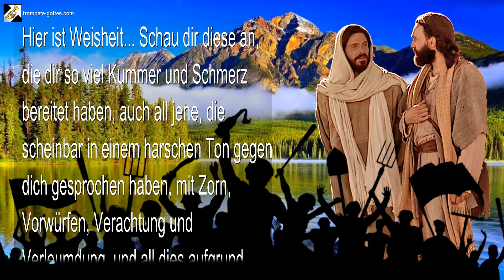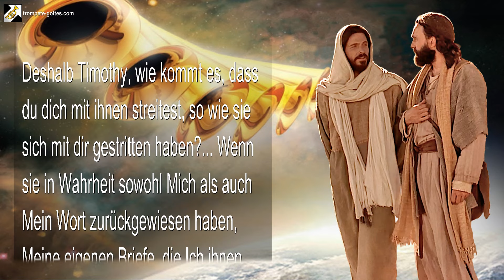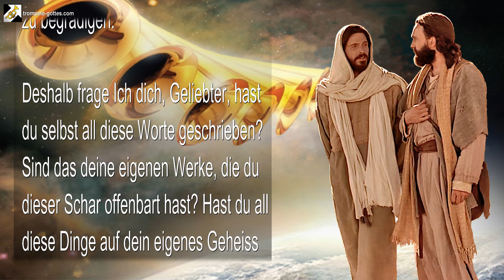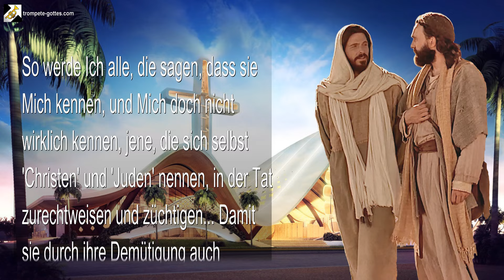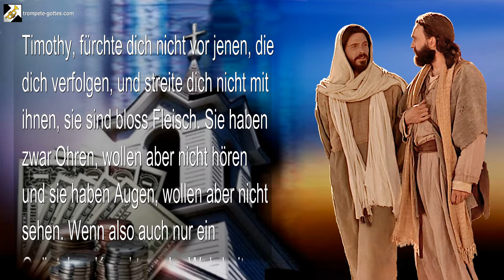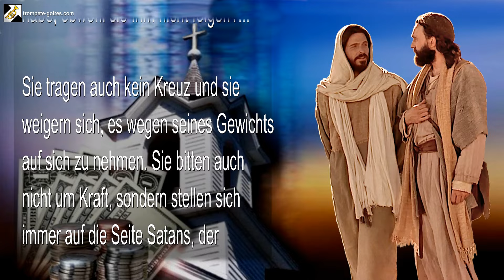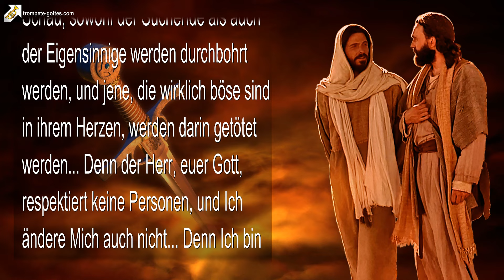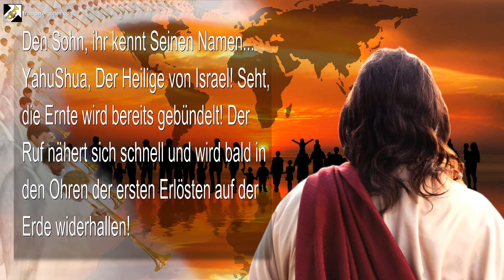Gegen wen kämpfen und rebellieren sie?… Nimm nichts persönlich! 🎺 Der Trompetenruf Gottes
Gegen wen kämpfen und rebellieren sie?… Nimm nichts persönlich!

17. Juli 2007 – Von Dem Herrn, Unserem Gott und Erlöser – Das Wort Des Herrn gesprochen zu Timothy, für Timothy und für all Jene, die Ohren haben und hören

Timothy, Mein Diener, höre und verstehe, und nimm dir Meine Worte zu Herzen…

Hier ist Weisheit… Schau dir diese an, die dir so viel Kummer und Schmerz bereitet haben, auch all jene, die scheinbar in einem harschen Ton gegen dich gesprochen haben, mit Zorn, Vorwürfen, Verachtung und Verleumdung, und all dies aufgrund ihres Neides, ihrer Eifersucht und ihren bösen Vermutungen, denn sie hören nicht auf, Lästerungen zu sprechen und Irrlehren zu verbreiten. Sie verwickeln sich in Kämpfe und werden von all diesen Streitereien ihres Herzens und ihrer Gedanken gefangen gehalten, im Offenen und im Stillen… Timothy, gegen wen haben diese gesprochen? Und mit wem streiten sie, durch jedes verächtliche Wort und jede Tat?

Gegen Wen haben sich diese versammelt?… Sie rebellieren gegen ihren Gott!… Sie können es auch nicht ertragen, die Wahrheit zu hören, obwohl sie laut von Mir sprechen und sogar den Namen Meines Sohnes für sich in Anspruch nehmen.

Timothy, nimm kein einziges Wort und keine ihrer Taten persönlich, vielmehr bete für sie. Denn obwohl sie gebildet sind, sind sie wie Ungebildete geworden, die die Dinge Gottes nicht kennen noch bleiben sie in Christus, und Er lebt auch nicht in ihnen. Sie haben ihr Gesicht von Mir abgewendet und leuchten mit ihrem falschen Licht vor den Menschen, entsprechend denselben falschen Lehren, die sie von ihren Vorvätern überliefert bekommen haben.

Deshalb Timothy, wie kommt es, dass du dich mit ihnen streitest, so wie sie sich mit dir gestritten haben?… Wenn sie in Wahrheit sowohl Mich als auch Mein Wort zurückgewiesen haben, Meine eigenen Briefe, die Ich ihnen gesandt habe, damit sie wahres Wissen empfangen könnten, um ihre Augen für die grössere Majestät des Wortes zu öffnen und um all diese krummen Wege zu begradigen.

Deshalb frage Ich dich, Geliebter, hast du selbst all diese Worte geschrieben? Sind das deine eigenen Werke, die du dieser Schar offenbart hast? Hast du all diese Dinge auf dein eigenes Geheiss hin getan? Hast du auch nur einen Samen der Wahrheit gelehrt oder gepflanzt, entsprechend deinem eigenen Verständnis oder Wissen?… Dies ist Eitelkeit, Timothy! Ja, Eitelkeit!… All diese Anschuldigungen und Verleumdungen, ja sogar all diese üblen Beleidigungen und Beschimpfungen persönlich zu nehmen, ist grosse Arroganz, ja, dies sind Samen des Stolzes und der Eitelkeit.

Denn indem du dich selbst verteidigst, hast du alles genommen, was Ich dir gegeben habe und es unwissentlich zu deinem Eigentum gemacht… Dies ist MEIN Wort, MEIN Verständnis, MEIN Wissen, Mein eigener Geist, den du empfangen hast. Deshalb trete von Meinem Thron herunter und demütige dich, Timothy, und bereue… Oder hast du so schnell vergessen, dass die Rache Meine Sache ist? Ich werde vergelten.

So werde Ich alle, die sagen, dass sie Mich kennen, und Mich doch nicht wirklich kennen, jene, die sich selbst ‚Christen‘ und ‚Juden‘ nennen, in der Tat zurechtweisen und züchtigen… Damit sie durch ihre Demütigung auch hochgehoben werden könnten… Denn Ich korrigiere und diszipliniere alle, die Ich liebe, so wie Ich es mit dir getan habe.

Sei dir bewusst und verstehe auch… Jene, die sich weigern, Meinen Worten Beachtung zu schenken und auch Steine auf Meine Propheten werfen durch jedes verächtliche Wort und jede Tat, im Offenen und im Stillen, werden auf keinen Fall eingesammelt werden, wenn der grosse Tag Des Herrn kommt! Soll Ich sie belohnen, nur weil sie den Glauben an Meinen Namen verkündet haben? Ich erforsche die Herzen und Gedanken! Und das, was unausgesprochen ist, kenne Ich. Auch alle Gedanken des Verstandes und jede Absicht des Herzens sind dem Allerhöchsten Gott bekannt.

So können also jene, die vor den Menschen ach so gerecht erscheinen, die wahre Absicht ihres Herzens nicht durch die Schrift und durch erhabene Worte zudecken...